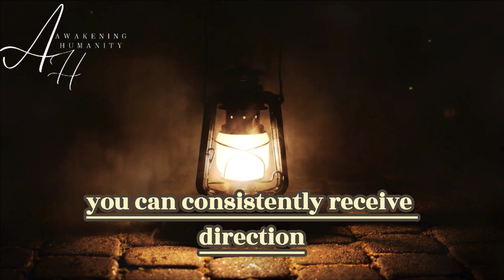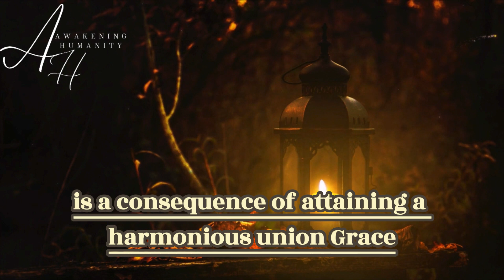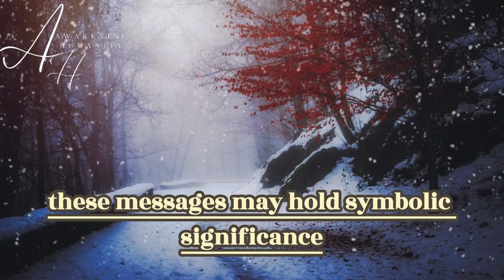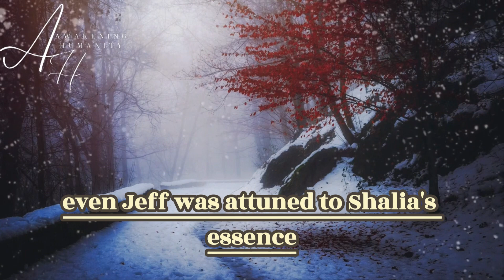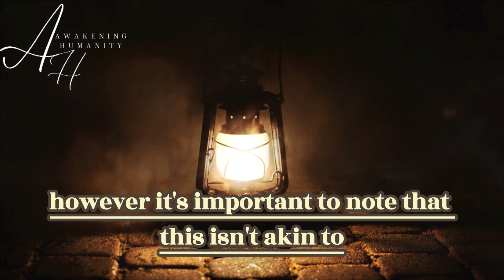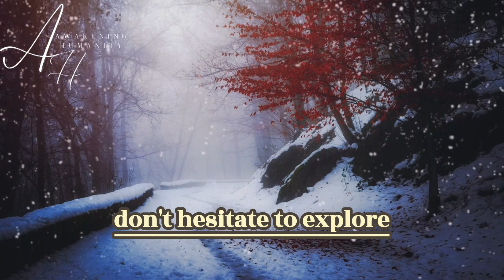Twin Flame Channeling Chat With Your Twin Flame’s Higher Self